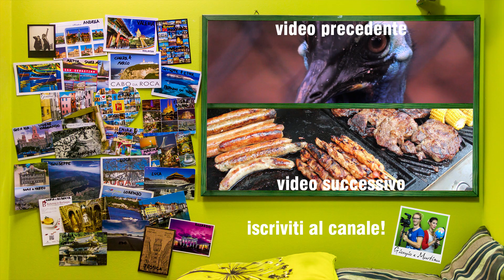100 COSE DA FARE IN AUSTRALIA pt.11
AUSTRALIA TOP 100 - ISOLE!

Guida usata per questo viaggio
NB la guida usata è sempre integrata con ricerche su altre fonti!

Videcamera: Canon 600D
Lenti: Tamron 24-70
Audio: Rode Videomic Pro
Testa fluida
Kit luci

Indirizzo per le cartoline:
Giorgio Pirola
via Brennero 41
20832 Desio (MB)

SEGUICI!!!